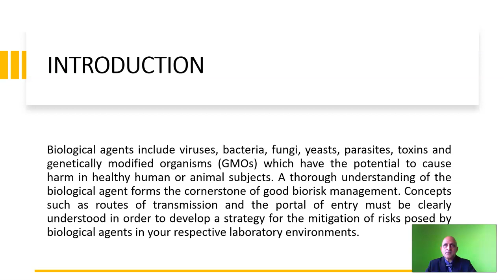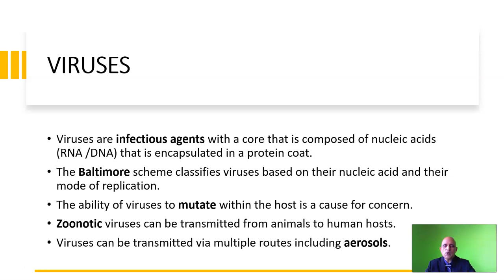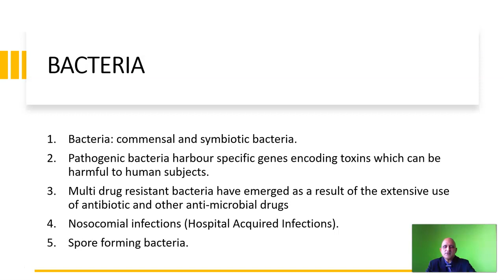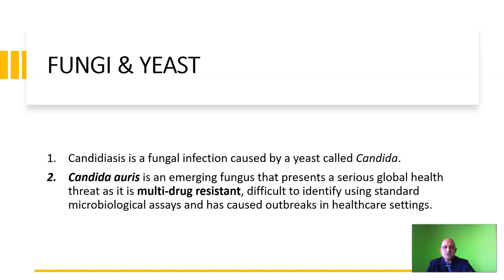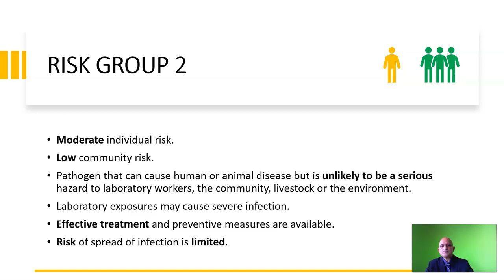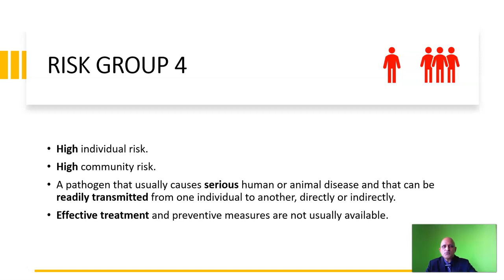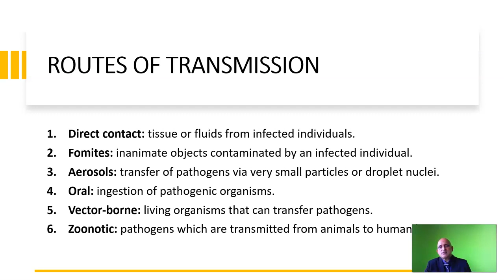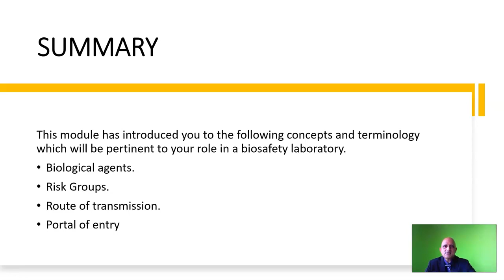BIOLOGICAL AGENTS: FULL LECTURE (Free for Reuse).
This lecture will introduce you to biological agents, microorganisms which pose a significant risk to public health and safety.

Join my free Massive Open Online Course: Introduction to Biorisk Management